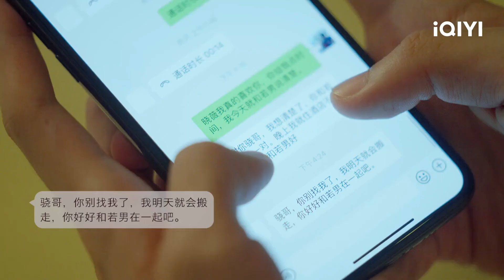樊晓薇给黎骁发短信 男友竟然为了绿茶闺蜜抛弃女友 | 闺中蜜友 The Best Friend EP4 | 爱奇艺华语剧场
段若男和樊晓薇本是无话不谈的好友，在闺蜜遭受渣男背叛后，若男把晓薇带回家和男友一起生活，却没想到因三人同居，晓薇和若男的男友黎骁产生了禁忌之恋，背着若男搞起了地下恋情，就在若男和黎骁的恋爱纪念日时，三人的情感纠缠浮出水面，昔日的闺蜜一朝之间势成水火关系，若男悲伤离开。可好景不长，黎骁和樊晓薇当激情渐渐褪去，极度缺乏安全感的晓薇开始表现出对黎骁近乎变态的控制欲，让黎骁喘不过气。一次意外若男和黎骁再次相遇，三人再次牵涉在一起，厌倦了晓薇控制欲的黎骁对若男旧情复燃和晓薇提出了分手，晓薇把一切的罪过都怪在了若男身上，于是加入了若男的新公司开始了复仇计划。